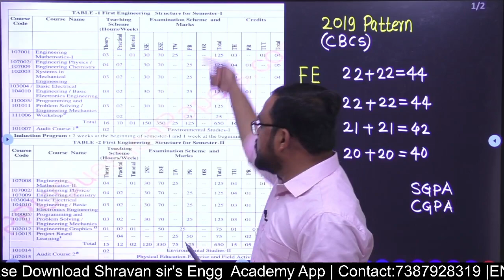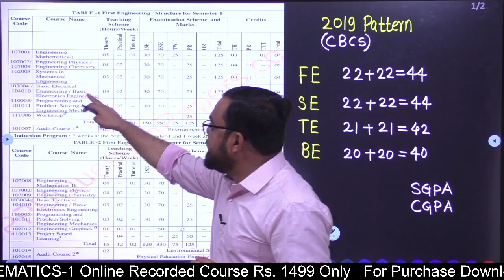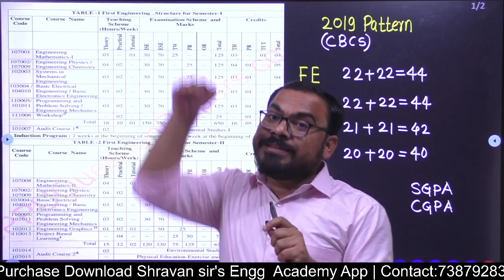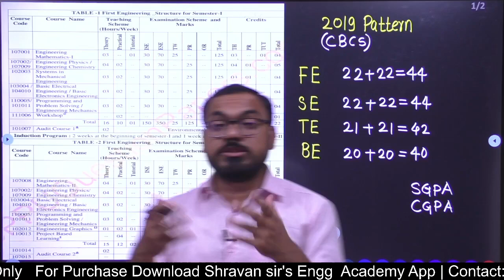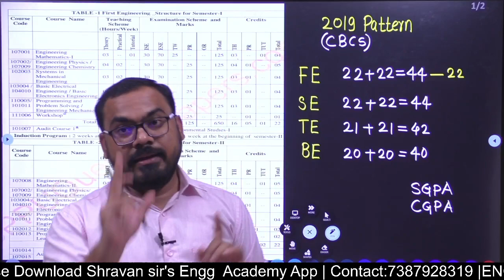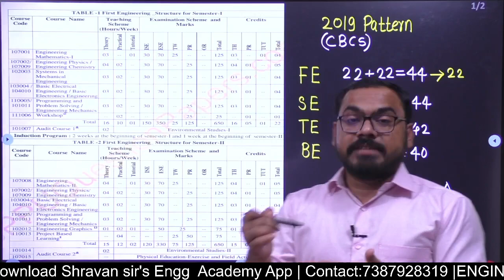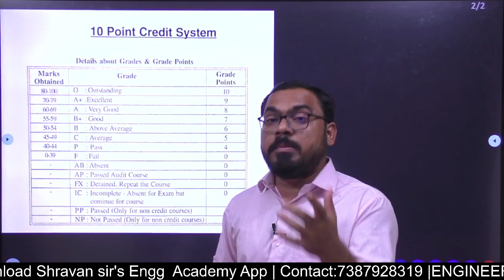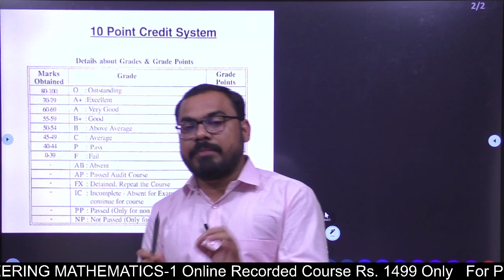SPPU RESULT OUT |2019 PATTERN| PASSING CRITERIA